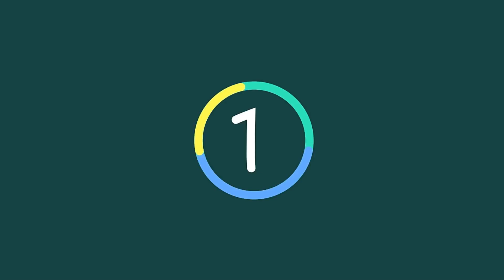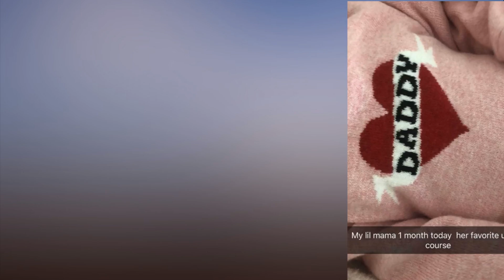Kylie Jenner posts sweet mother daughter photos with baby Stormi on 1 month birthday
Kylie Jenner has broken the internet again with two same-same-but-different pics with her newborn daughter, Stormi Webster.

They&apos;re the first full-length photos together with her child, who came into the world on February 1st.

"My angel baby is 1 month old today," Jenner, 20, wrote alongside two photos of her cradling Stormi, who was clad in a cute animal onesie complete with bear ears.